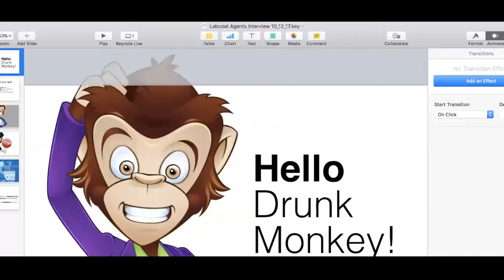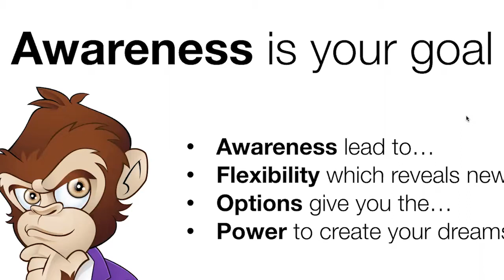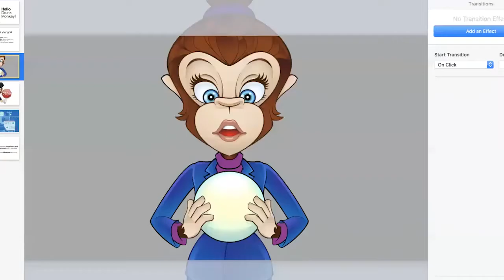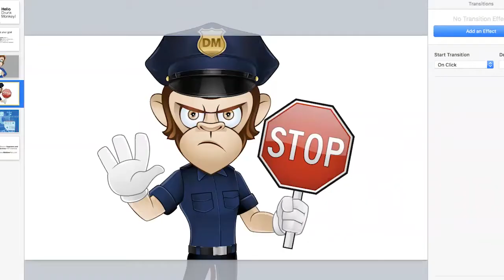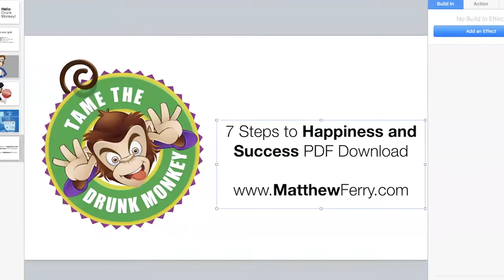Clear your mind and kick some - Matthew Ferry